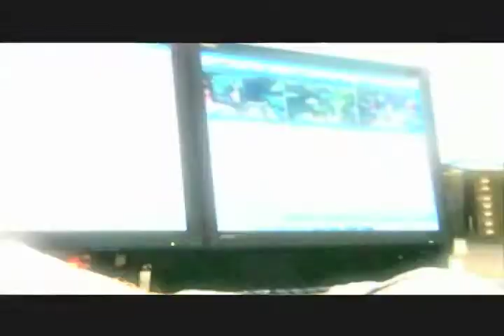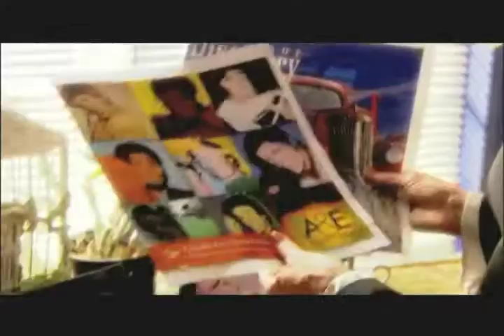Chambers Productions brings professional media to UO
Chambers Productions provides University of Oregon students with the opportunity to get hands-on experience in the world of professional media production